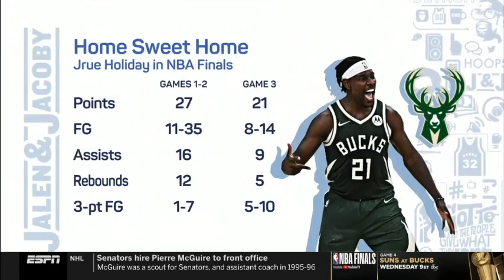Jalen & Jacoby | Jalen Rose CRAZY full Analysis as Giannis 41 Pts Bucks destroy Phoenix Suns Game 3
Jalen and Jacoby | Jalen Rose Go Crazy full Analysis Giannis scores 41 Pts as Bucks def Phoenix Suns game 3

🏀NBA Highlights
🏀Full Game Highlights
🏀Player Highlights
🏀Interviews
🏀Talk Shows
🏀Match Analysis
🏀Halftime/Fulltime Shows
🏀Basketball Podcasts